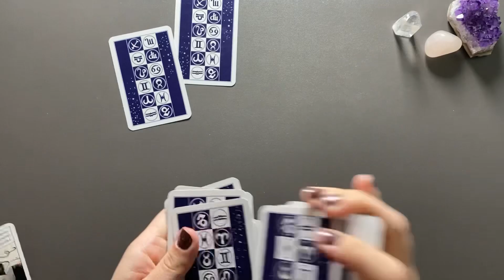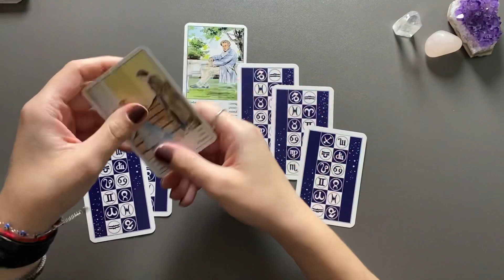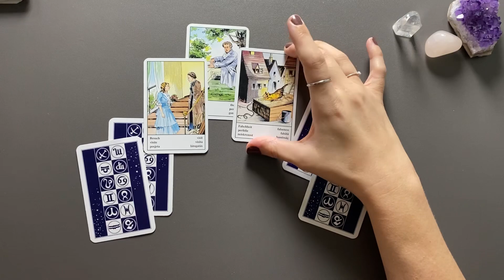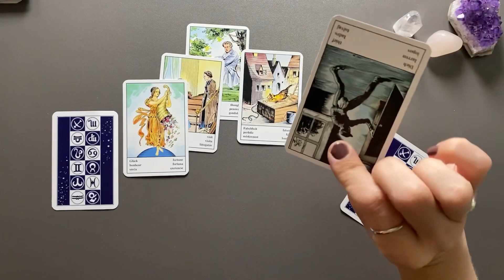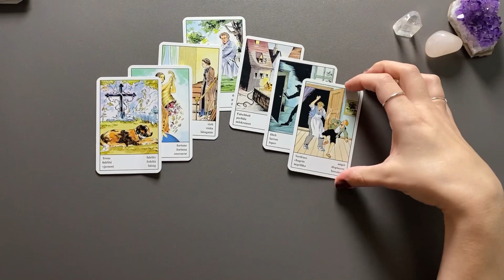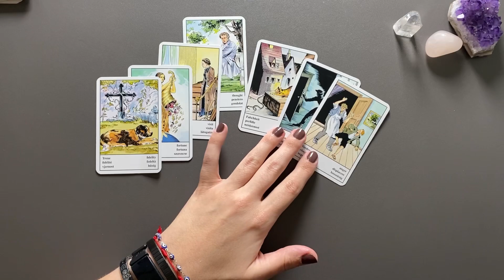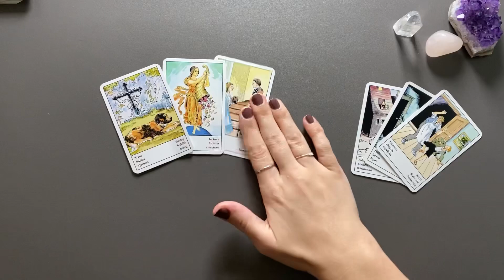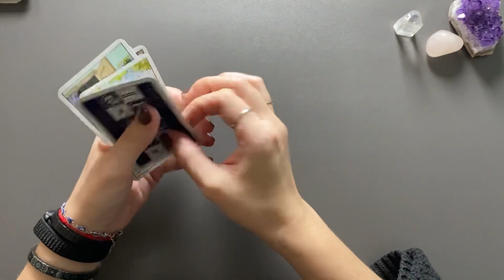SCHÜTZE ♐️Traditionelle Kartenlegung (Orakelkarten)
„Der Zauberspruch der Wahrsager“ - eine traditionelle Kartenlegung.

Kartendeck Zigeuner Wahrsagekarten (Piatnik)

**Eigenwerbung